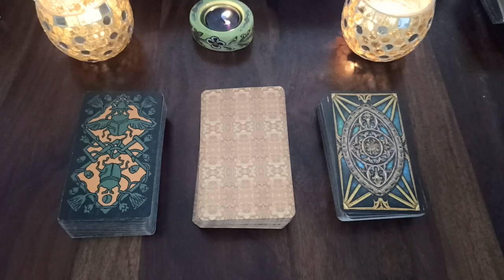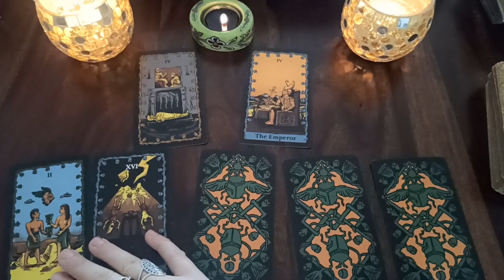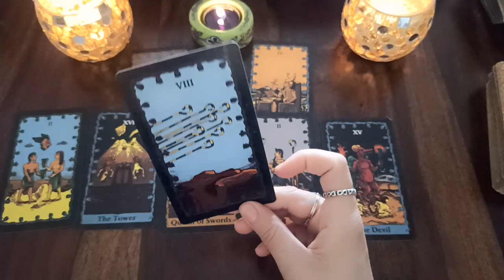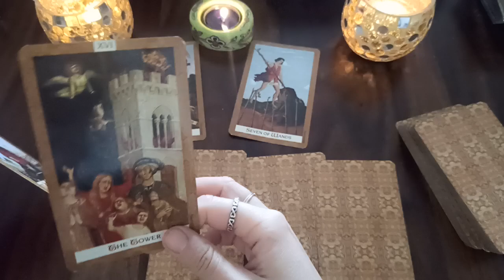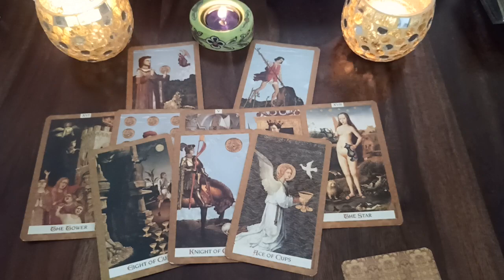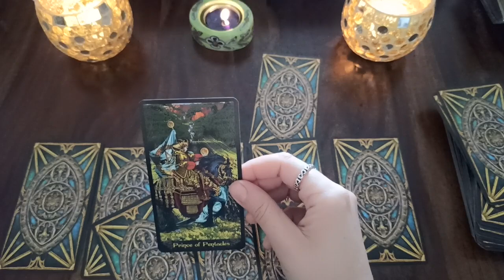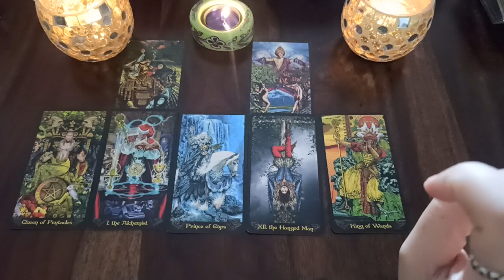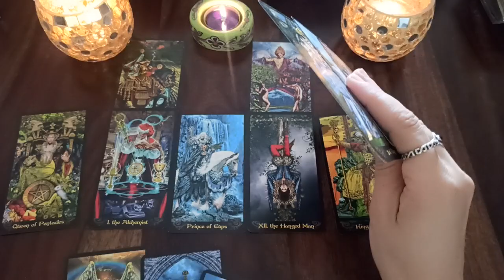"WHAT KARMA WILL THEY GET? (NON ROMANTIC TAROT READING)" ✨🔮✨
INTRO - 00:00
CHOICE 1 -
CHOICE 2 -
CHOICE 3 -

Think of a person/question and choose a deck!

DECKS USED:

1)
2)
3)